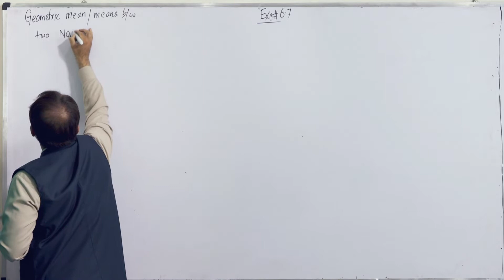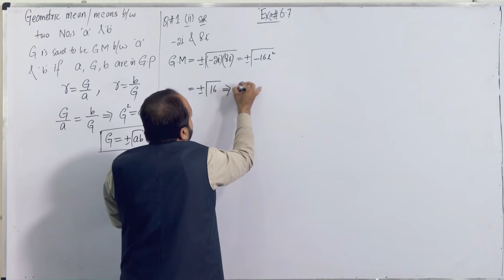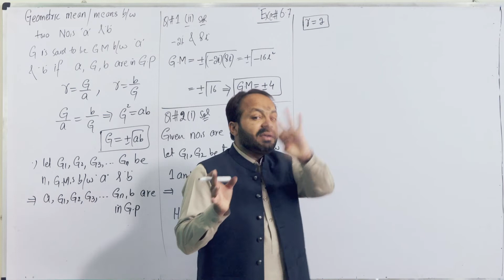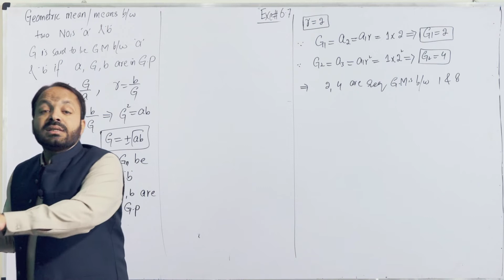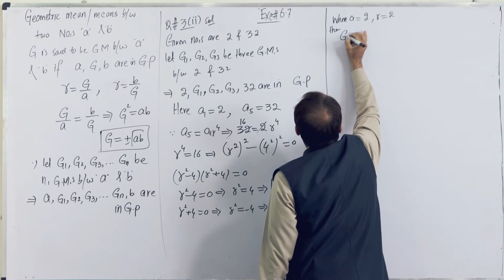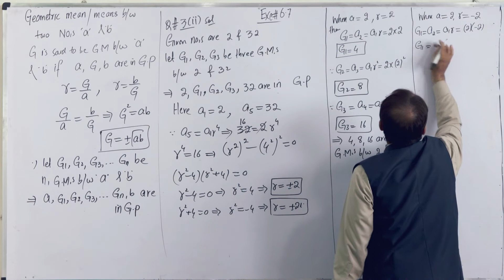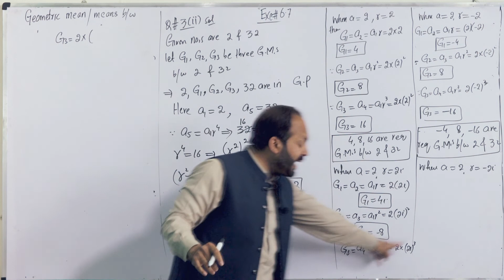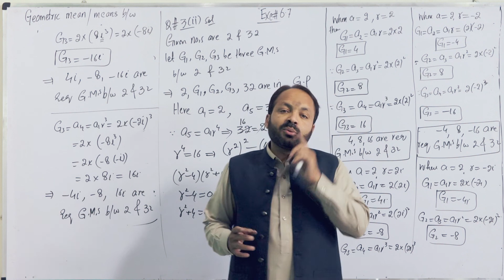Sequences and Series lecture 20 CH 6 EX 6.7 Class 11th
This video contains the Introduction of  Sequences and Series
class 11th Introduction and CH 6  EX 6.7